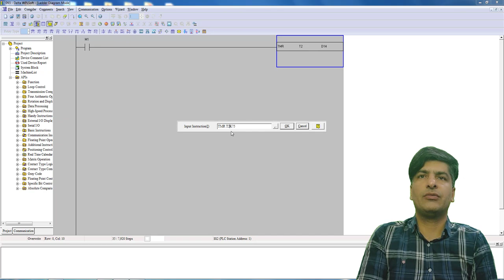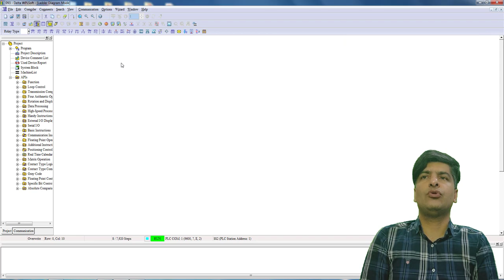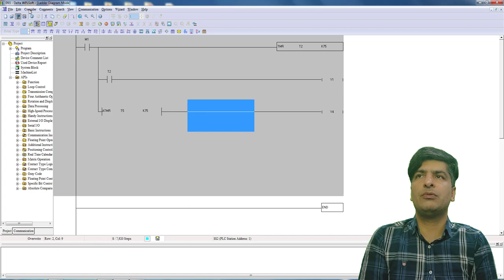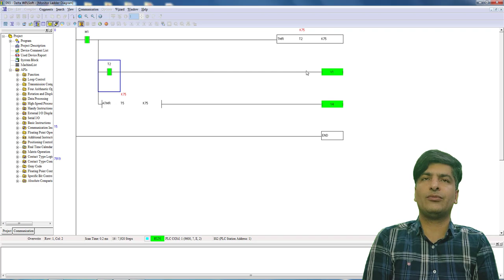آموزش DELTA PLC پی ال سی دلتا - 93 - تایمر ATMR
دستور ATMR در پی ال سی دلتا و نرم افزار WPLSoft معادل AND و TMR است .
برای پیاده سازی دستور TMR نیاز به یک Enable یا فعال کننده داریم .
تا زمانیکه که ورودی فعال باشد ، عمل زمان سنجی تایمر انجام میشود .
اگر در حین گذشت زمان ، کنتاکت ورودی غیر فعال شود ، تایمر از شمارش زمان باز می ایستد و کنتاکت خود را فعال نمی کند .
پس در طول زمان عملکرد تایمر باید کنتاکت ورودی آن فعال باشد .
اگر قرار است یک تایمر با مثلا شستی ورودی فعال شود ، باید با آن شستی ،
یک مموری SET شود و از Memory به عنوان کنتاکت ورودی تایمر استفاده کنیم .
بعد از تعریف تایمر به صورت مثلا TMR T1 K75 یا TMR T3 D14 و
در خط بعد از کنتاکت باز یا بسته تایمر برای استفاده از آن استفاده می کنیم .
برای نمونه یک خروجی را SET کند و یا مقداری را MOVE کند .
در دستور ATMR دیگر نیازی به آن کنتاکت نیست .
یعنی دستور تایمر در ATMR در یک خط تعریف می شود .
برای نمونه ATMR T3 K81 یا ATMR T5 D16
در خروجی دستور ATMR مستقیم می توان از دستور هایی مثل OUT,SET,RESET,MOVE استفاده کرد .
برای همین گفته میشود دستور ATMR معادل AND و TMR است .
عملکرد دستور ATMR در ثابت زمانی ، یا انیبل و . . . دقیقا مشابه TMR است .
 برای دانلود آموزش های رایگان به همراه توضیحات و سورس برنامه ها به سایت پی ال سی وان مراجعه کنید .